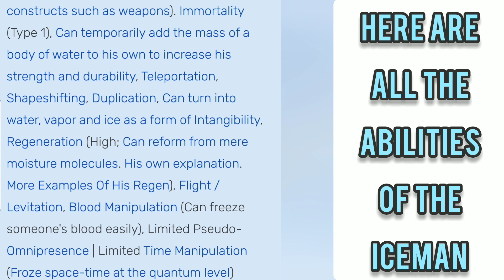Iceman (Marvel) powerscaling ❄🌨